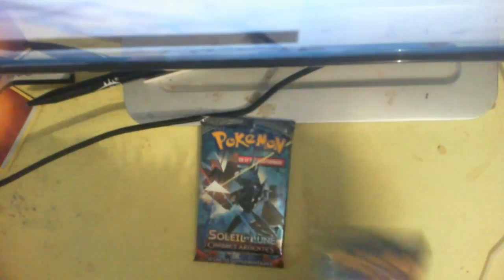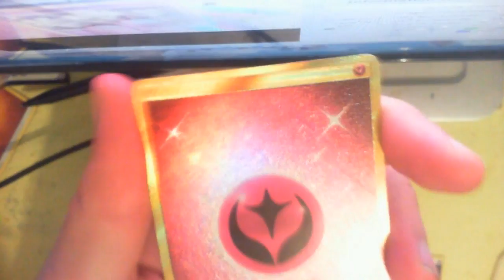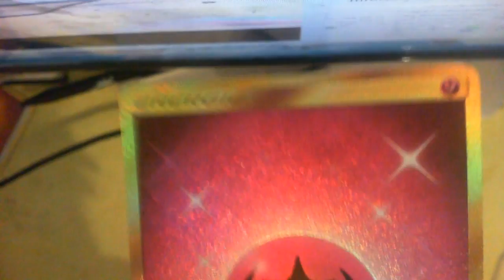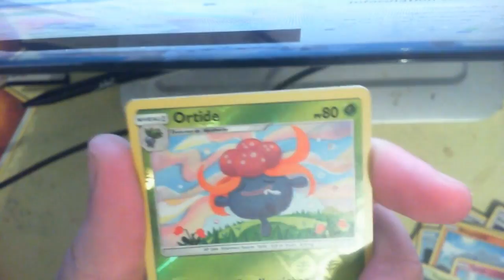Ouverture de 2 boosters SL03 ! Une carte secrète !!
On se retrouve aujourd'hui pour une petite ouverture de 2 boosters Pokemon SL03. N'hésitez pas à laisser un pouce bleu ou un commentaire :)